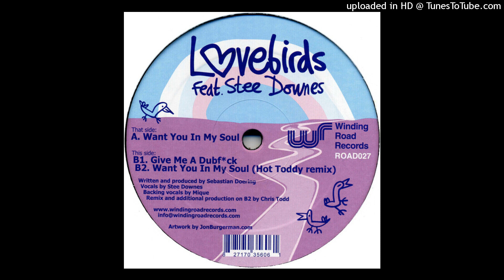Lovebirds Feat. Stee Downes | Give Me A Dubf*ck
Winding Road Records ‎– ROAD027 | 2011